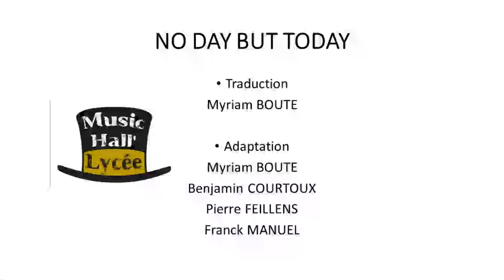NO DAY BUT TODAY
Le prochain spectacle de l'option musique des lycées Louis Barthou de Pau et Jules Supervielle d'Oloron sainte Marie : NO DAY BUT TODAY

Retrouvez les élèves à l'espace Jéliote à Oloron Sainte Marie le 20 mai et au Zénith de Pau le 25 mai.